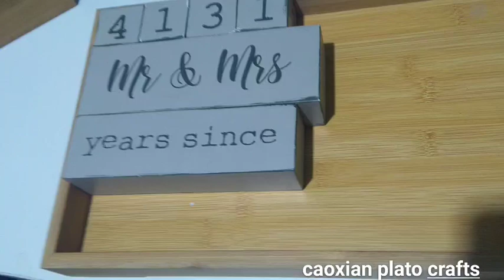wooden decor blocks